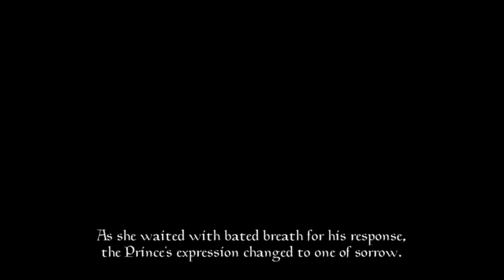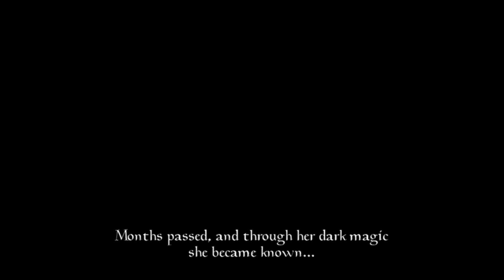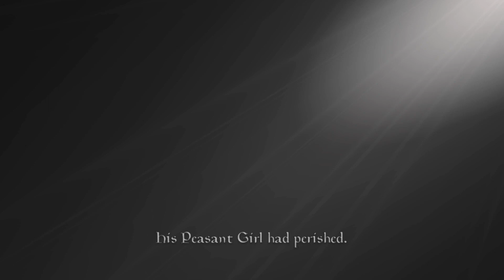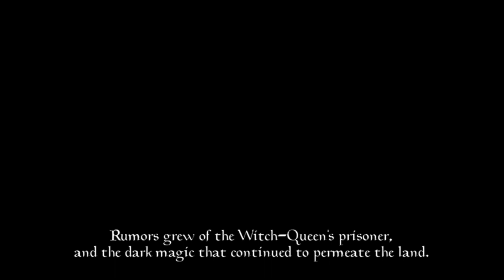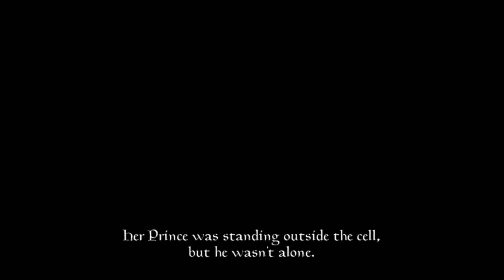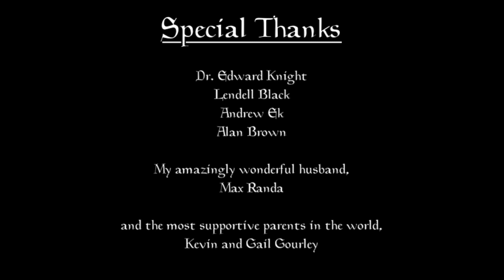"The Witch-Queen and the Peddler" - A Fairytale Story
Embark on a tale of love conquering darkness in this captivating story.